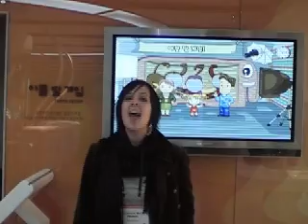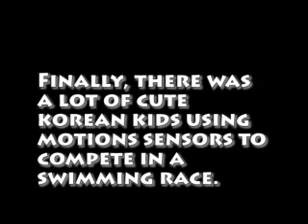One Minute Preview: The LG Science Centre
LG have a Science Centre in Korea, where they try to teach kids about the technology behind their products. I take a look, with the help of lots of small children!